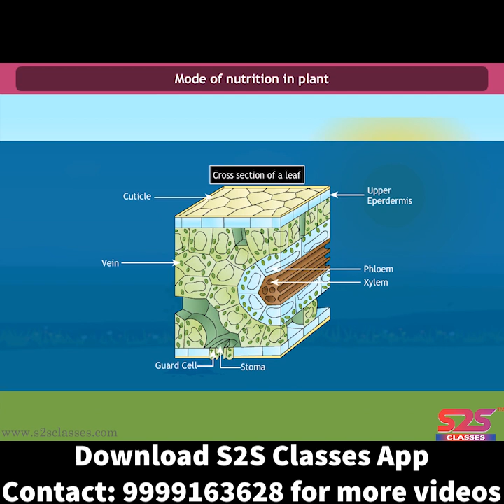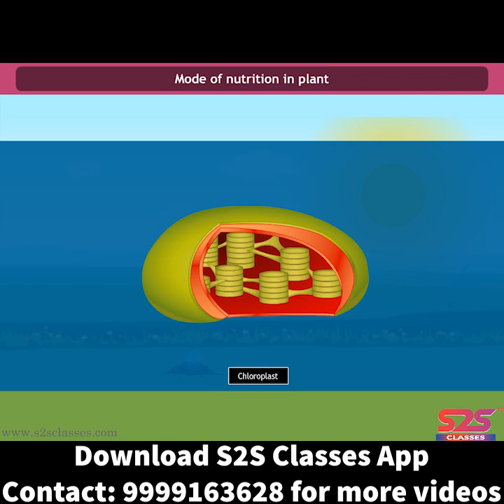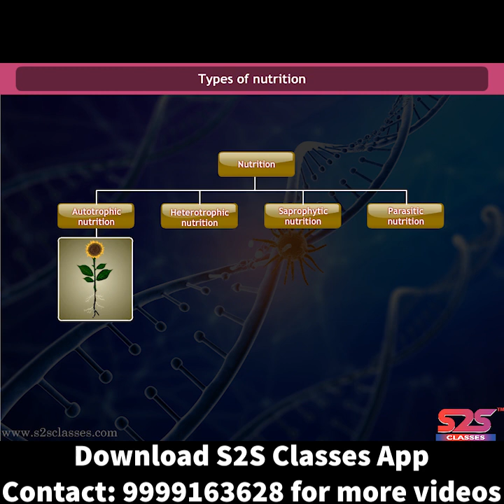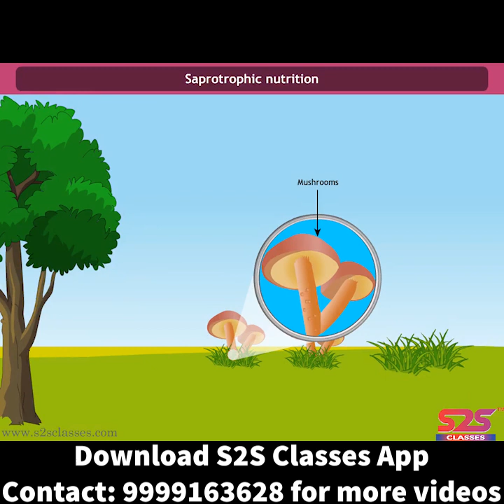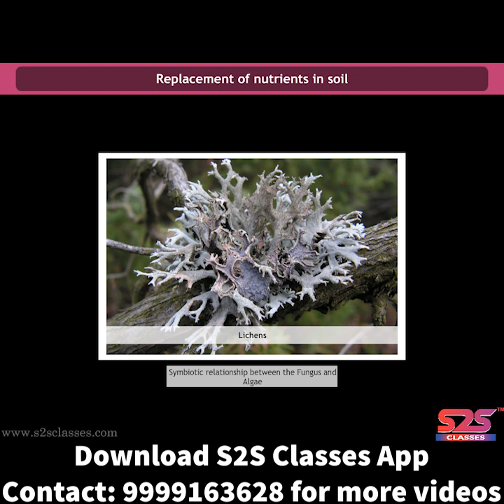Class 7 CH1 Nutrition in Plants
Download "S2S Classes" Learning App: Class 6 to Class 12 (Concept Videos, Notes, Ncert Exercises, Test Series etc.

S2S STEP2SUCCESS aims to create a sustainable ecosystem which can provide a one-stop solution for all educational needs of a child. Our mission is to enlighten up every corner of India by providing quality education even in the remote areas.

We provide both online as well as offline coaching classes.  At S2S we put your child’s future in the most reliable hands at an affordable price, moving forward on our motto of ‘Education for All’.